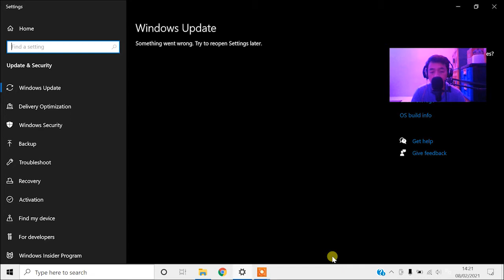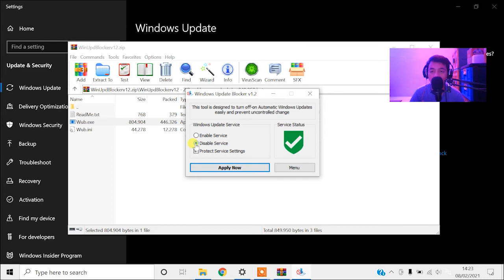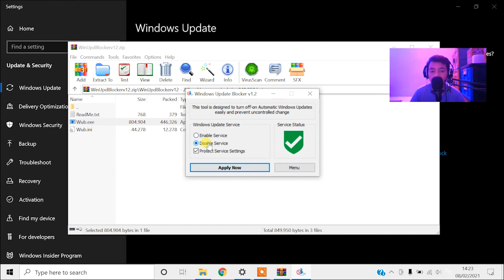CARA MENGATASI WINDOWS 10 UPDATE TIDAK BERJALAN / ERROR - 100% AMPUH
How to Fix All Windows 10 Update 0x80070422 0x80072ee7
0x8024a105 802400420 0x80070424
0x80240fff windows 10 update error fix